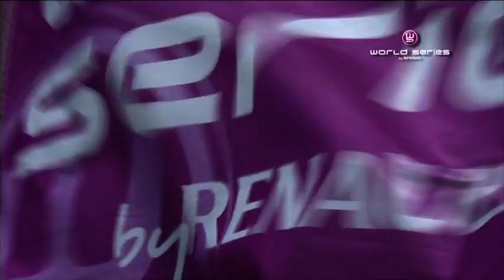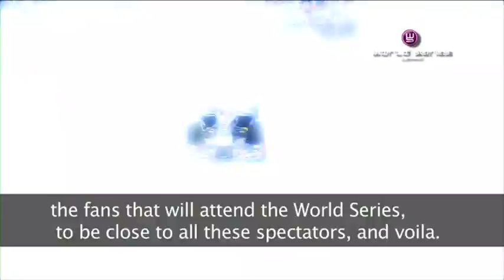WSR 2012 - Motorland Aragon - Behind the scenes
Jean-Eric Vergne was behind the wheel of the Red Bull Racing Renault RB6 during the first 2012 World Series by Renault event, at Motorland Aragon.